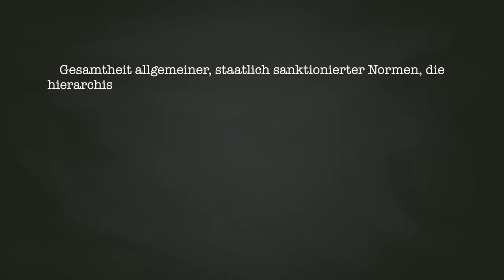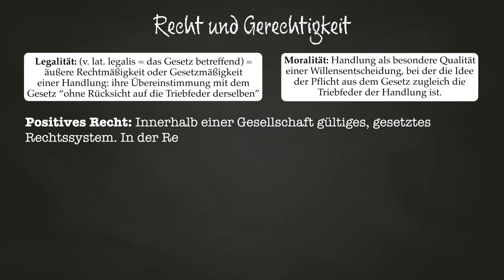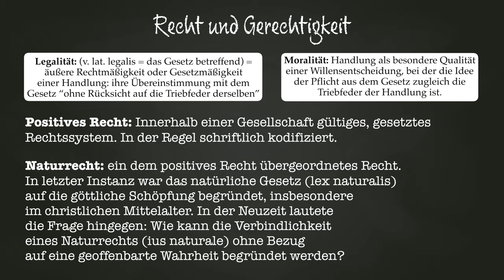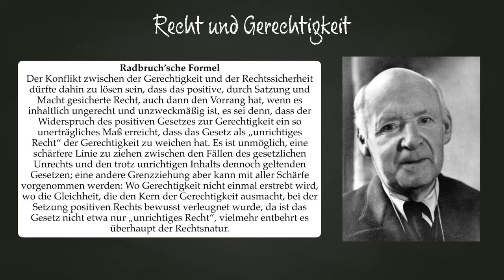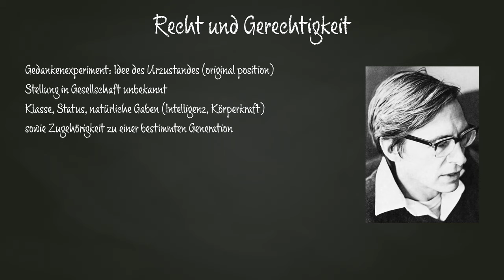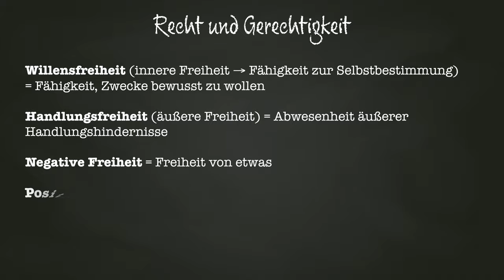Recht und Gerechtigkeit – Gustav Radbruch und John Rawls in aller Kürze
Wichtige Termini zur Rechtsethik wie Moralität, Legalität, Legitimität, Widerstand und so weiter werden in aller Kürze behandelt.